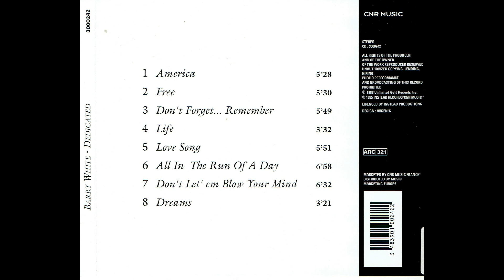Barry White - DEDICATED (Life) - 1983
Dedicated fue el decimoquinto álbum de estudio de Barry White que se lanzó en marzo de 1983. La popularidad y las ventas de discos de White estaban en su punto más bajo y, como consecuencia, su relación con CBS Records se había agriado. Dedicated y su álbum Rise with the Love Unlimited Orchestra , lanzado en el mismo año, no se vendieron bien y, al igual que sus sencillos, no llegó a las listas de éxitos. Todas las pistas se grabaron en el estudio RISE de Barry White en los terrenos de Sherman Oaks, con White y Jack Perry tocando todos los instrumentos de la sección rítmica. Gene Page agregó las cuerdas. White escribió en la contraportada: Este álbum está DEDICADO personalmente a mi madre, la señorita Sadie Marie Carter, porque ella dedicó su vida a los niños con el conocimiento de la paz, la armonía y la buena voluntad hacia el hombre. Con mi más profundo amor y amor para siempre, tu hijo.
 Este fue el cuarto álbum consecutivo en el que el sello británico no lanzó ningún sencillo.
"All in the Run of One Day" fue una nueva versión de una de las primeras grabaciones de White de 1967.  "Dreams" fue una renovación de una pista del álbum de 1981 de Love Unlimited Orchestra con Webster Lewis . "Love Song" fue una versión de una de las primeras canciones de Elton John , escrita por Lesley Duncan .
CBS liberó a White de su contrato en 1984. Desde 1977, se habían lanzado 14 álbumes en total en su sello Unlimited Gold, cinco de él mismo, un álbum a dúo con su esposa Glodean, un álbum de Love Unlimited, tres de Love Unlimited Orchestra, y uno de cada uno de sus fichajes Danny Pearson y Jimmie & Vella Cameron. Su mayor éxito había sido un conjunto de 2 LP de 1980 con sus grandes éxitos de los años del siglo XX. White había perdido un estimado de 10 millones de dólares durante esos 7 años. CBS estaba tan ansioso por salir del trato que incluso le devolvieron todas las cintas maestras a White. En abril de 1984, White recibió una llamada telefónica de Marvin Gaye.que quería que él produjera su próximo álbum; pero al día siguiente, se despertó con la noticia de que Gaye había sido asesinado por su padre. Durante los siguientes tres años, White sobrevivió con los derechos de autor y discos de sus años de gloria y giras ocasionales, antes de encontrar un nuevo espíritu cuando firmó con A&M Records y comenzó a grabar nuevamente.
El álbum se relanzaría en CD en 1993; y en 1996, Japón reeditó el álbum en un disco compacto réplica de LP en miniatura plegable.

LETRA

This song is... dedicated to my seven children
And all the other children of the world
To every little boy, and every little girl

Life has always been a trip
Watch your step - you might slip
Be careful

Life has always been a game
No one knows, what tomorrow will bring
Trust me

Distractions, the world is full of distractions

You want money? Then earn it
You want knowledge? Then learn it

There's nothing and no one
Greater than the God, that is within you
You have the power
Every minute, and every hour
The power... every day of your life

Young man, young woman
God is in your soul
You're the captain of your ship
So be the master of your goal

Life will always be a test
You wanna win? Then give it your best
Yeah... give it all you got

Life will always be unkind
To those, who just keep wasting time...

Barry White-J.Perry